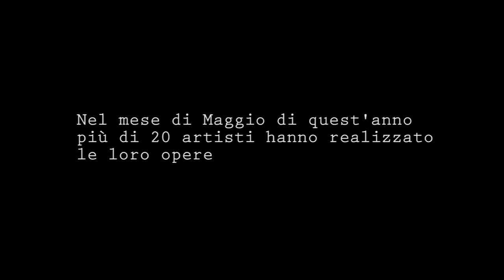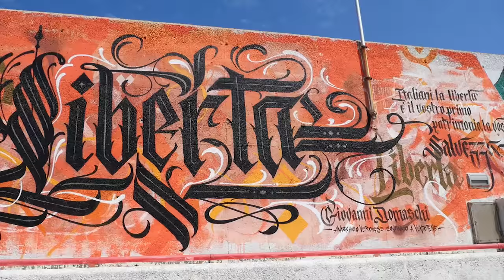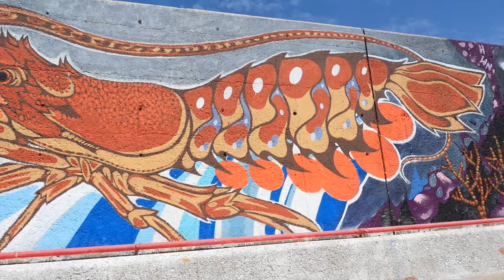Blue flow 2016 "I colori ritrovati"-Ventotene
Street Art Festival nell'Isola di Ventotene
Video by Alessio Castagna //.castagnaphotos.com
Organizzatori: Marta Di Meglio, Lorenzo Pandolfi, Alessio Castagna
Artisti: Beetroot, Paolo Castellani & Ribot, Daniele Tozzi, Warios, Le Macchie Sui Vestiti, Krayon, Titti Fruhwirth, Walter Molli, Hawana Family Crew,  GoneYHC, Gojo, Julieta XLF, Charqui Punk, Guache, Chang, Alessandra Carloni, ControlZetaLab, Emanuele Olives, Noemi Graziani.